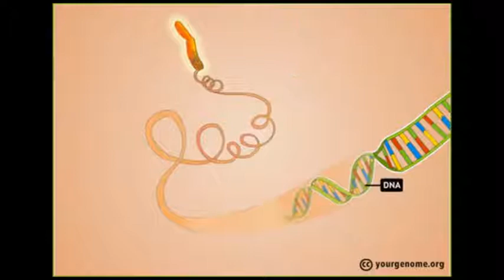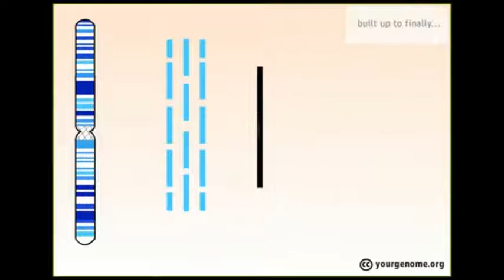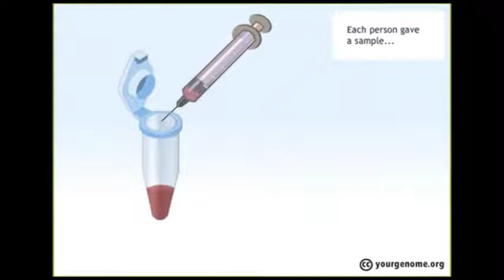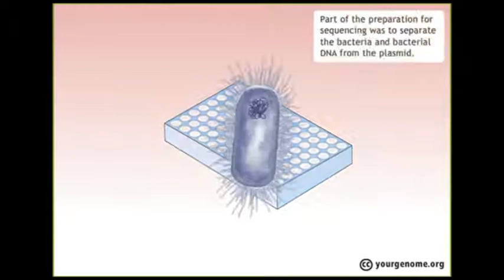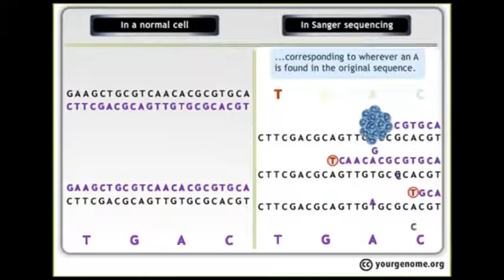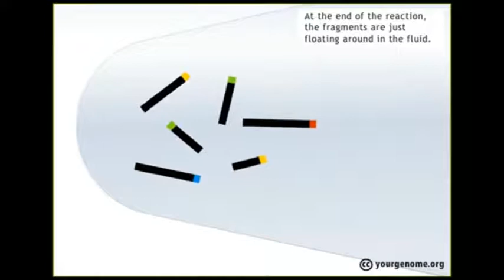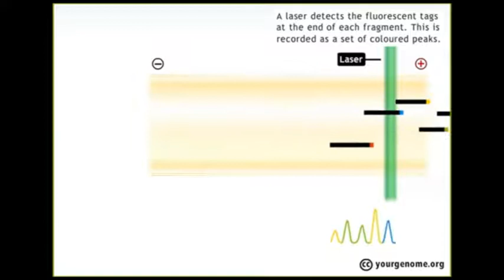Como fue secuenciado el genoma humano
Vídeo doblado al español sobre como se secuenció el genoma humano.